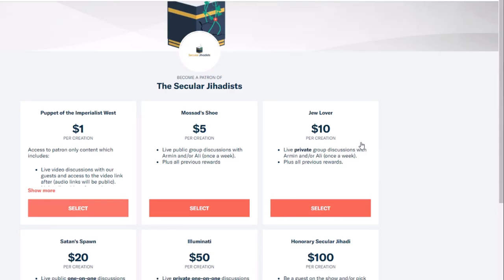How Are Culture and Religion Connected?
An episode with Imtiaz Shams discussing culture and religion.
Imtiaz Shams spent half of his life growing up in Saudi Arabia as a devout Muslim—visiting Mecca every year, praying, fasting, memorizing the Quran, and devouring books on Islam like the Riyad us-Saliheen, a collection of hadith (transmitted sayings and actions) of the Prophet Muhammad and his Sahaaba (companions). He moved with his family to the UK just before 9/11, and it wasn’t long before he was being called “terrorist” by the other kids at school, who would bully him and draw bombs and explosives on his clothes—which only made him hold on to his identity even more strongly. As he grew older, though, his critical thinking skills kicked in, and he stopped believing. He felt like an “alien in his skin,” as a friend described it, and felt isolated and alone—that is, until he found an online community of ex-Muslims going through the same thing. With his friend Aliyah Saleem, he now runs a group for ex-Muslims like himself looking for community and support. The group is called “Faith to Faithless,” and it is growing to this day. The message to questioning and ex-Muslims? “You are not alone.” We speak to Imtiaz about his incredible story and his amazing work helping the most vulnerable “minority within a minority” in the Muslim world.